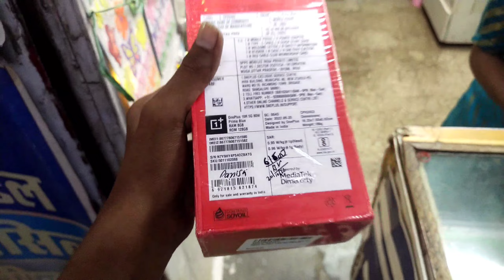is ladki ne itna mahanga gift de Diya 🎁😱 mere Birthday per itna bada surprise 😱🤩❤️ my girlfriend 🥰❣️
maja aa gaya is ke sath

agar aapko mujhe kuchh batana hai meri galti Ho ya kuchh bhi Mera channel kaise  grow kar sakta hau to aap mujhe Instagram  par dm kar sakte hain Instagram I'd
@YouTube Creators
@YouTube Viewers
@YouTube India Spotlight
MY Gear

shoot vlog on my
mobile Vivo S1 Pro
Editing for kinemaster
No Gimbal used
No Mike used
Jo bhi h bas yahi h 🙏

my inspiration ☺️

@JS Films
@Jatt Prabhjot